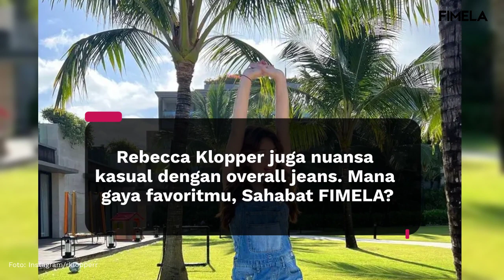Adu Outfit Nagita Slavina, Fuji dan Rebecca Klopper Pakai Overall Jeans, Penampilan Gemas Bak Remaja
Lihat di sini beberapa potret adu gaya artis pakai overall, dari Nagita Slavina hingga Rebecca Klopper.